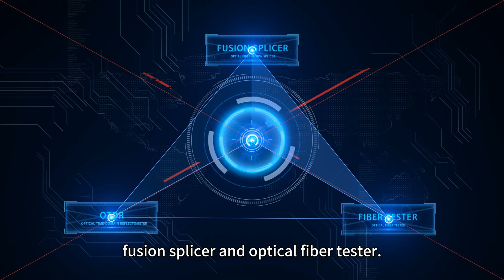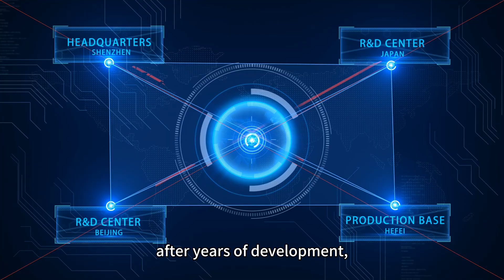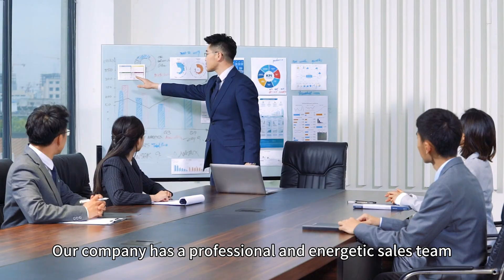SKYSHL Company Introduction-Fiber Optic Experts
SKYSHL was founded in 2006, focusing on the research, development and production of a variety of professional optoelectronic device, is committed to providing high-performance, high-reliability technical solutions for users around the world. Our products cover a wide range of fields such as fiber optic test, network testing, video surveillance, thermal imaging, etc. With excellent quality and innovative technology, we have become a well-known brand in the optoelectronic equipment industry!